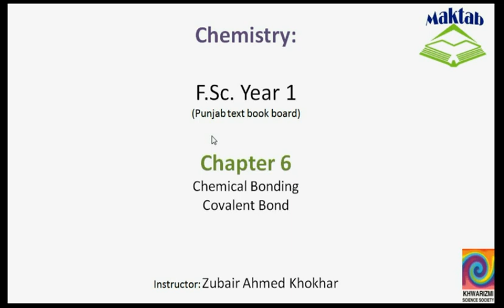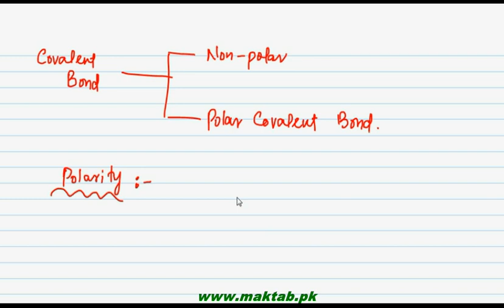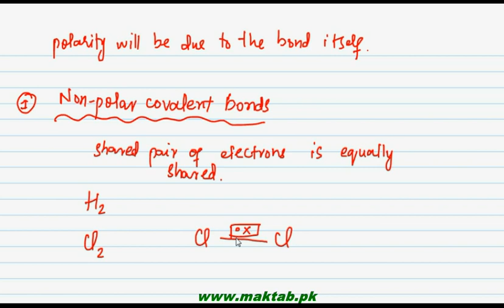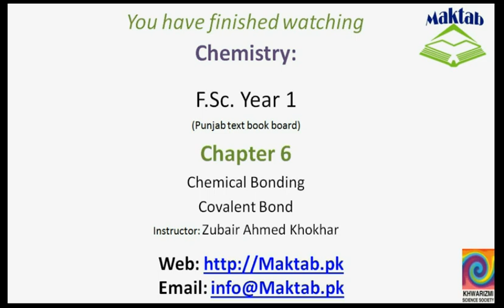FSc Chemistry Book1, CH 6, LEC 12: Covalent Bond